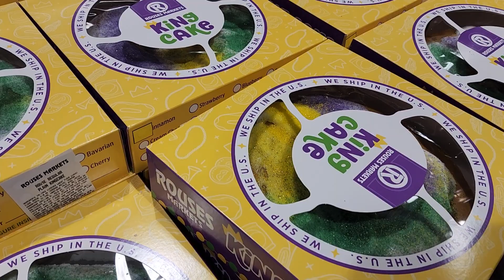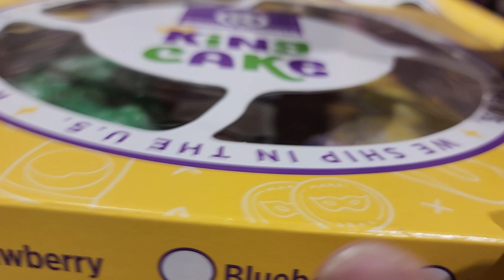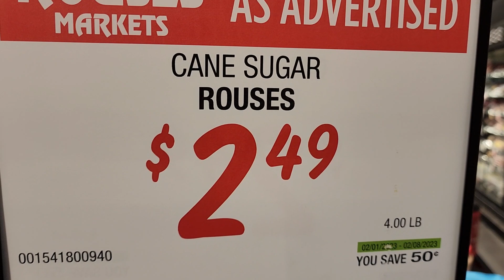Small Grocery Haul On Cheap Food Gotta Get Some